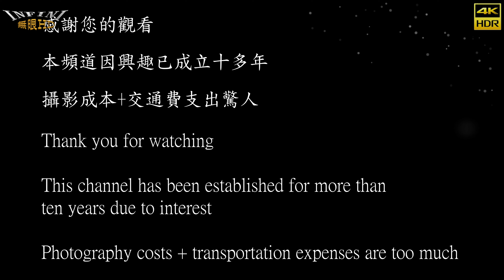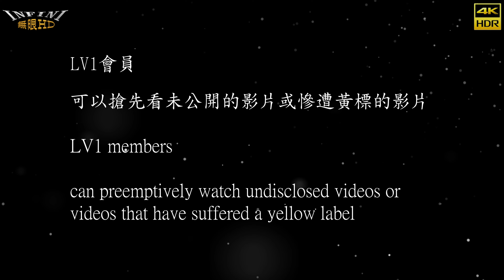【無限HD】Baby Queens 4(4K 60p)@車行開幕